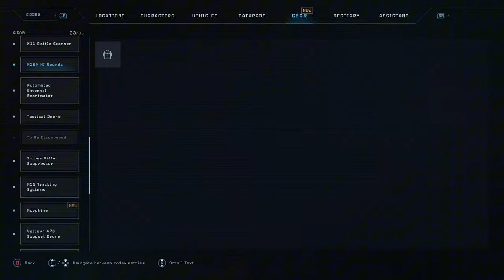ALIENS DARK DESCENT: "THE MONTERO: DID NOBODY HEAR THAT?" PART 29.